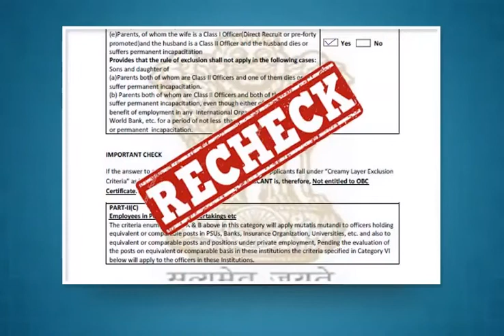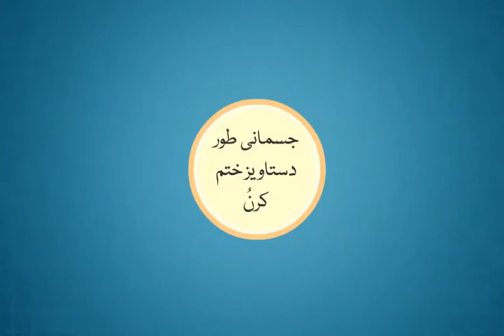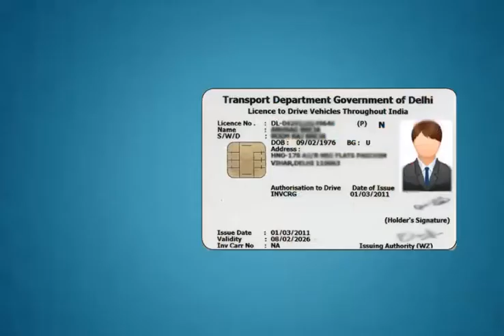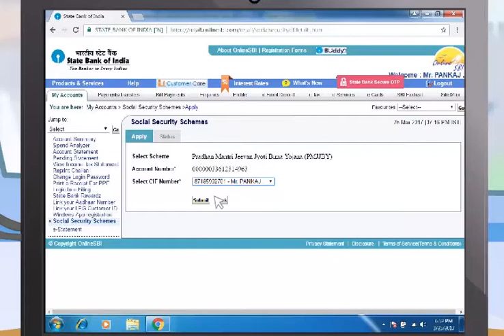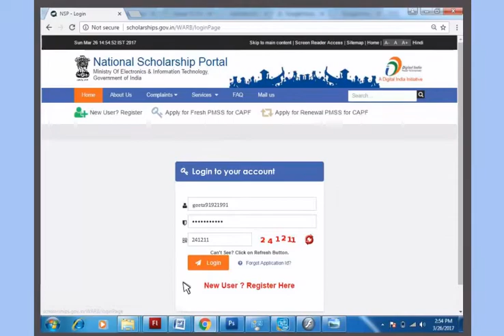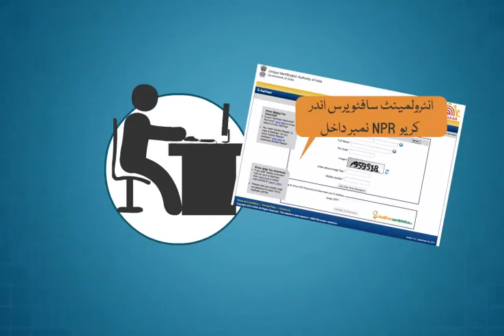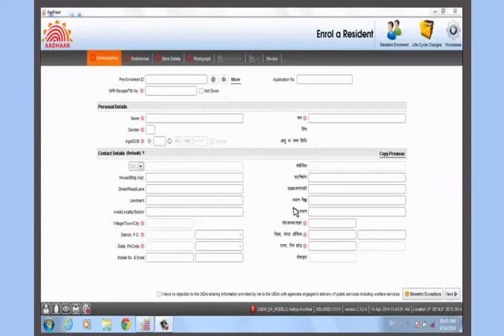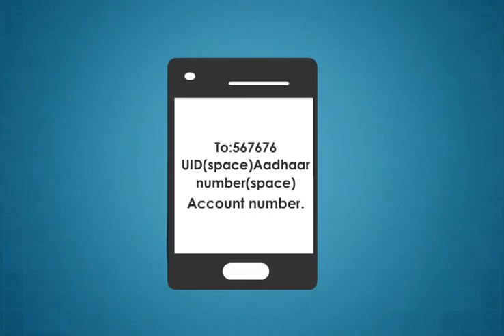Module-12_citizen_centric_services(Kashmiri)